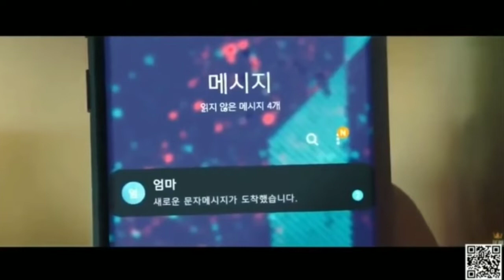Alive movie explain in hindi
Alive (2020) movie explain in hindi.

Mai is video chaines movie Alive (2020)
Ko explain krne wala hu. I hope gys ye video apko pasand ayega.

Gys God se Dua kro ki Mera video viral Hojaye.

--- All the contant in video is all original worked by WebexRare dark. This chanel does not promot or Encourage Any illegal Activities and this video is only made for
Entertainment proposal, not violated anything.and I am not owner of any image or video clips I used in video all resource like image or video from Google or any other helpful site which help us to explain our video easily.

© -  Image and video clips used in video belongs to Respective owners.or all footage in this video has been only used to communicate a message understand to the audience.it it's a fair use  under review and commentary section. I don't plain violate anyone's right.
And I will remove your video clips or image at the same time.

Hollywood hot movie explain in detail, movie insight Hindi, movie in urdu, movie explained, Hollywood dramatic movie
Hollywood, wrong turn (2009)
Hollywood drama movie explain
Movie (हिंदी में)
Beach movie explain in hindi
Hollywood English Movie Explain in hindi
Movie review, movie explained in Hindi,WebEx rare dark,
Hot nurse movie explain in Hindi
Web series explained
Movie in Hindi/Urdu
Movie Explained हिंदी में,
Movie in Hindi
Hollywood movies explained,Hindi/urdu ✓